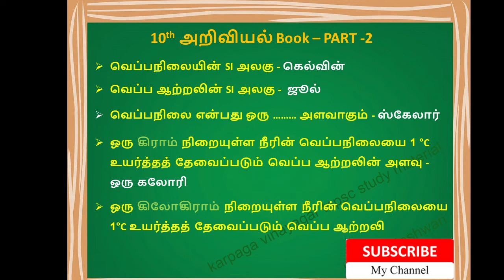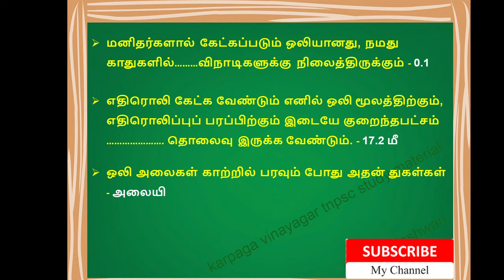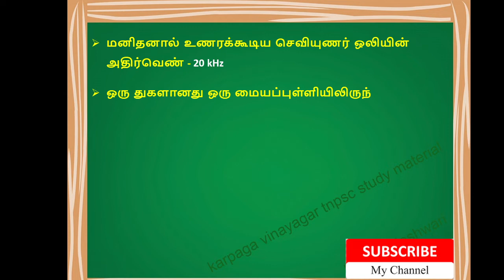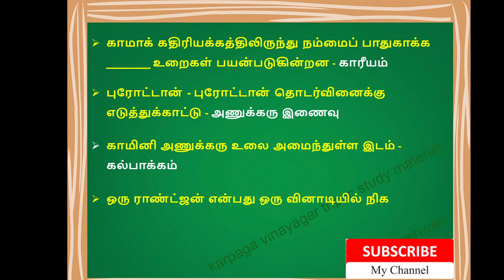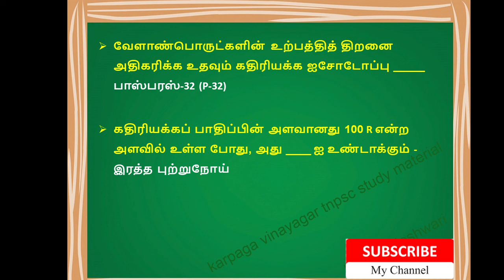10th Science அறிவியல் new Book back side questions TNPSC 10th Science Study materials part 2 pdf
10th Science அறிவியல் new Book back side questions  TNPSC 10th Science Study materials part 2 pdf download
6th Science Book Back Answers

TNPSC Science study materials pdf download
TN TET Science Study Materials pdf download
10th Science study materials pdf download
10th Science New Book Study materials pdf download